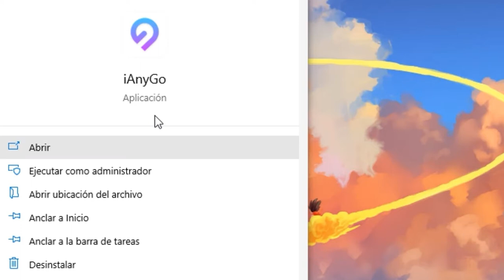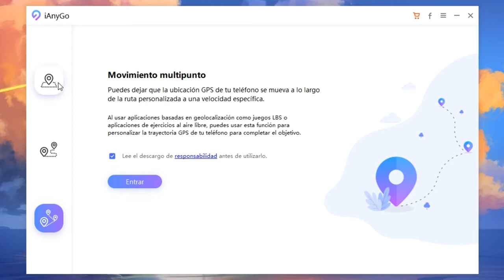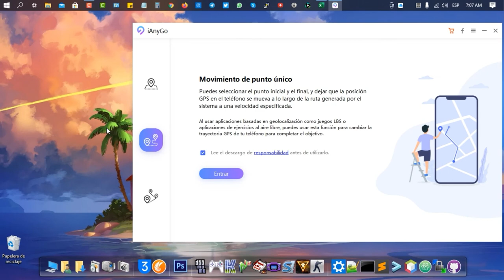Cambiar ubicación iPhone sin Jailbreak 2021(SOLO 1 clic)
¿Cómo cambiar ubicación GPS iPhone sin Jailbreak con un solo clic? Leer más Este vídeo tutorial te enseña paso a paso.

》CAPÍTULOS《  00:00
1. Abre iAnyGo  00:40
2. Conecta tu dispositivo al ordenador y puedes ver sus 3 funciones  01:00
3. En este caso elegimos la primera función "Cambiar ubicación"  01:40
4. Elige un lugar que deseas ubicar en el mapa o en el cuadro de búsqueda  02:10
5. Haz clic en el botón "Empezar a modificar"  04:00
6. Verifica si has cambiado la ubicación con éxito  04:40
¡Listo! Ya se ha cambiado la ubicación GPS de tu iPhone. Si te interesa, puedes probar sus dos funciones otras.

La segunda función "Movimiento de punto único"  05:10
La tercera función "Movimiento multipunto" 07:45

También te puede interesar: Cómo enviar una ubicación por WhatsApp sin estar ahí

⚠Aviso importante
1. Proporcionar ayuda al usuario cambiar las ubicaciones GPS en sus dispositivos iOS.
2. Proteger su ubicación GPS real de ser rastreado por los demás.

1. Por favor, utilice el producto dentro del ámbito permitido por la ley de su país/región.
2. Los usuarios asumirán todas las responsabilidades legales si el uso de este producto viola las leyes de su país/región.
3. El usuario asumirá toda la responsabilidad si utiliza el producto para jugar al Juego Basado en la Localización y la cuenta del juego es prohibida. (Juego basado en la localización como Pokémon Go, Harry Potter Wizard Unite, The Walking Dead Our Word y Jurassic World Alive extra)
4. Antes de descargar, instalar, registrar o utilizar este producto, consulte a su propio asesor legal sobre la legalidad de la forma en que pretende utilizar este producto para evitar cualquier responsabilidad legal.